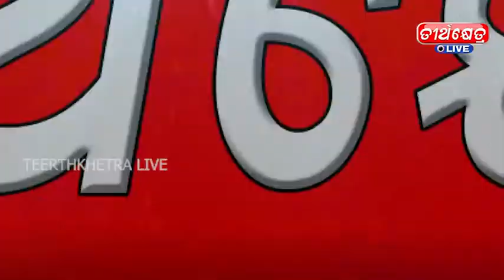ରାସ୍ତା ମରାମତି ପାଇଁ ଦାବୀ ପତ୍ର